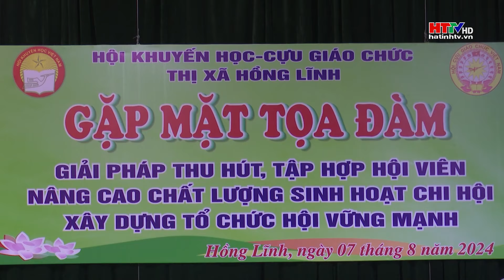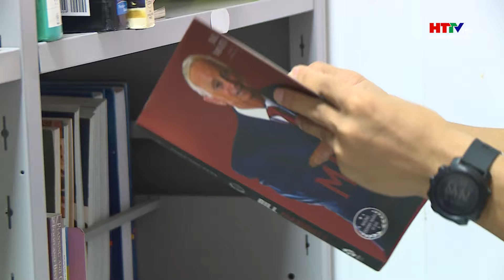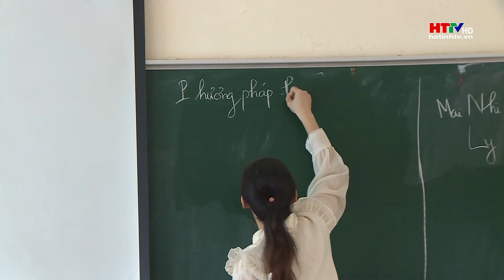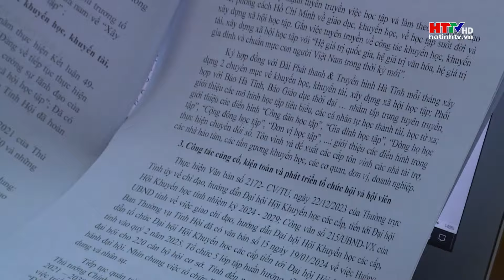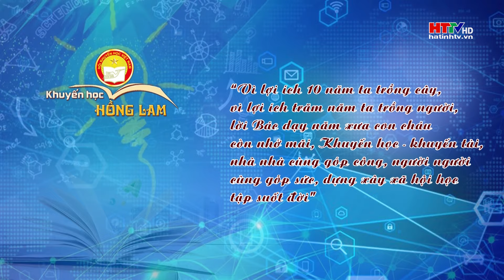Hà Tĩnh chắp cánh ước mơ -Chuyện từ những sinh viên tại Huế | Hà Tĩnh TV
Hà Tĩnh chắp cánh ước mơ -Chuyện từ những sinh viên tại Huế